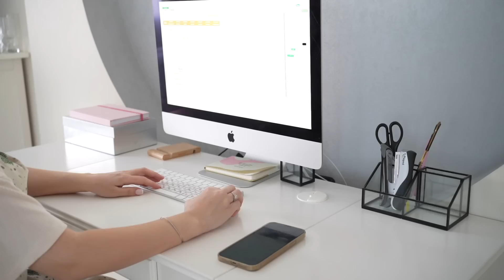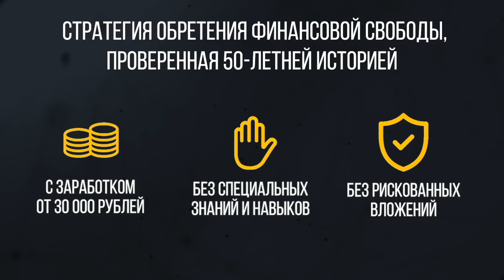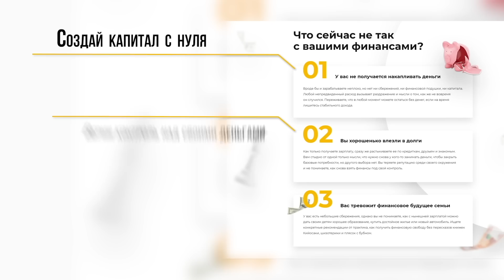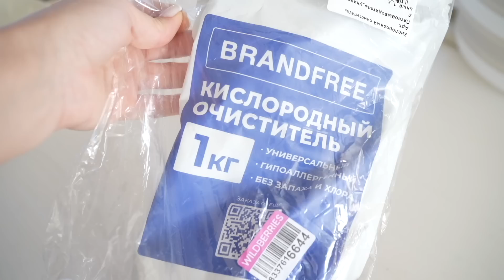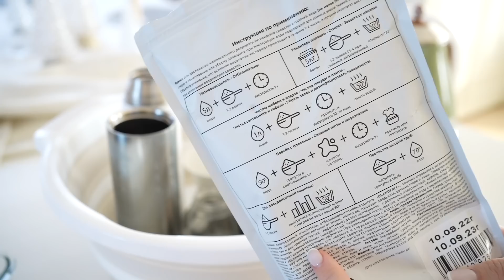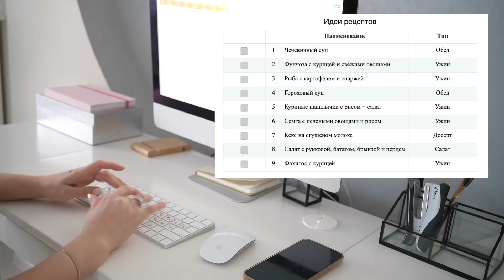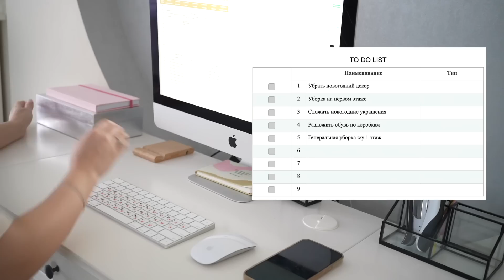ПЕРЕЗАГРУЗКА 2023| возвращаюсь в режим после новогодних каникул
- Зарегистрироваться бесплатно на мастер класс Егора Арсланова - "Как решить проблемы с деньгами в 2023 году"